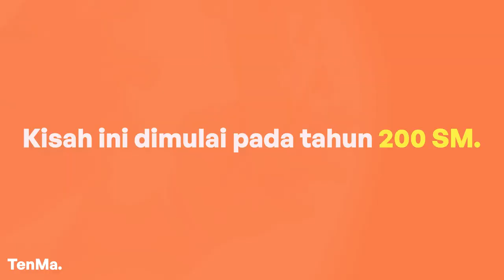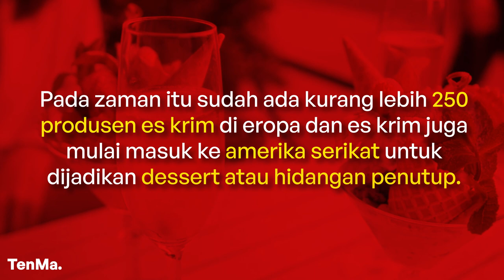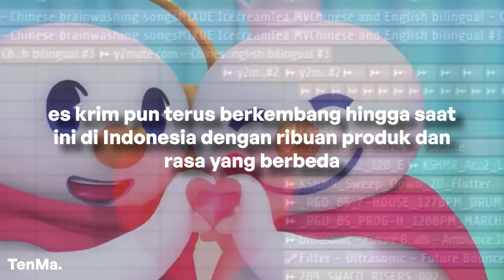Asal Usul Es krim di Dunia dan Nusantara!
Wah-wah ternyata es krim awalnya dari salju! bayangin orang zaman dulu buat makan es krim aja harus nyari-nyari salju dulu, beda sama kita tinggal bawa duit 3000 rupiah udah dapet es krim dengan varian rasa yang banyak! Yuk simak videonya untuk tahu awal munculnya es krim!
Halo Teman!
Perkenalkan kami TenMa!
Kami punya misi untuk membuat teman-teman lebih aware terhadap makanan yang kalian makan! kita bakal bahas makanan mulai dari asal usulnya, produk turunannya, dan kandungan nutrisinya! So, pantengin terus ya channel kami ;)